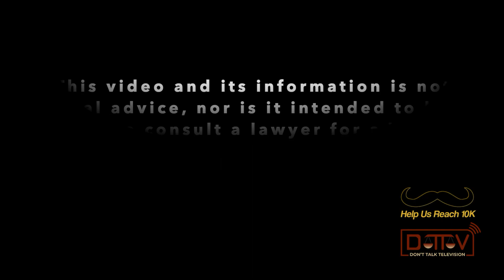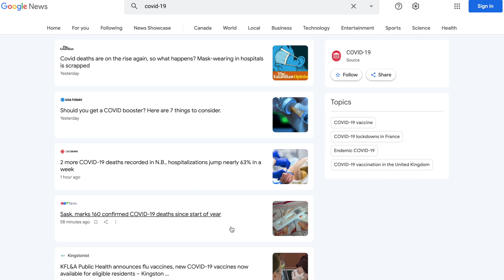⚠️DTTV 175⚠️ | Remember When We Were Arrested for Playing Hockey, Shopping, & Political Rallies?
Recently I was looking back at some of the early episodes of Don’t Talk TV and I was reminded at how crazy things were in the early days of COVID, not that there wasn’t plenty of insanity throughout the last three years but this week on Don’t Talk TV I thought I’d go and look at three of the craziest incidences I covered on this channel & 👇 reminder 👇

🔗 Link, Resources, & More… 🔗

⚠️ ADDITIONAL CONTENT ⚠️

👉🏻 Don't Talk TV Episode 124 | Three Situations/Cases That Affect the Overall Fairness of The Canadian Justice System

👉🏻 Don’t Talk TV Episode 172 | How the CPC Helped Make Bill C-4 Law & Christian Beliefs on LGBTQ+ Illegal in Canada

Intro Videos by Daniel Absi, Kelly Lacy, and RODNAE Productions from Pexels & Intro Music - News Runner by Daniel H. licensed via Jamendo

A special 🙏🏻 to Richard Mitchell at RAM Design Group Inc for his public relations, communications, and crisis management services.